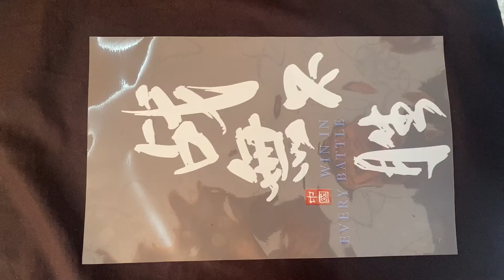Fully Automatic Direct to Film(DTF) printer